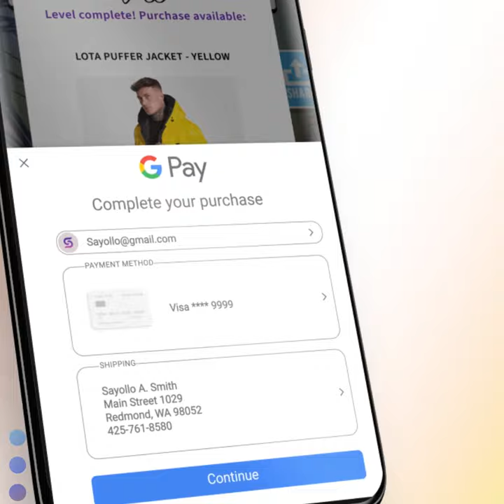gComm fast checkout Google Pay